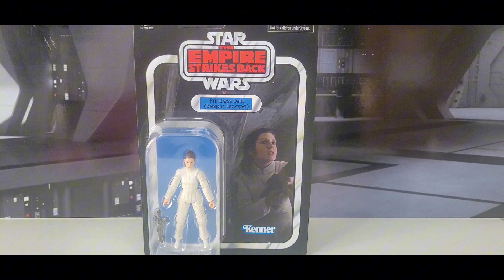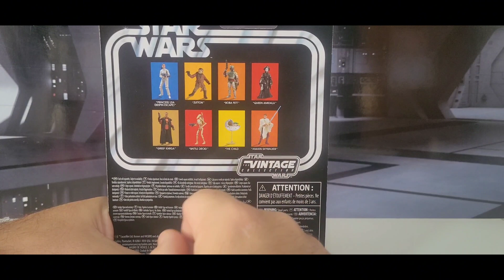star wars leia bespin vintage collection review reseña en español